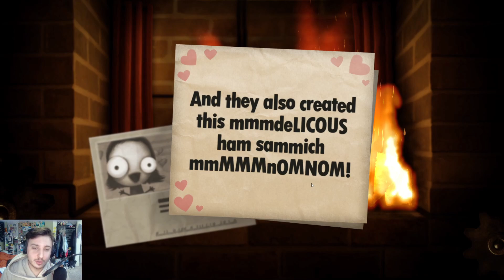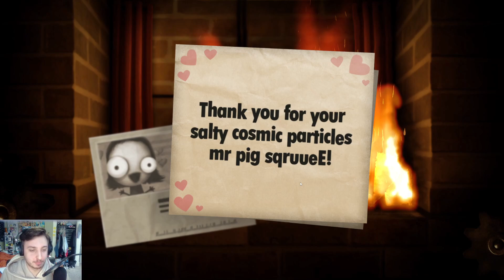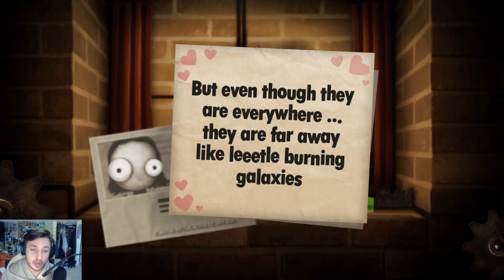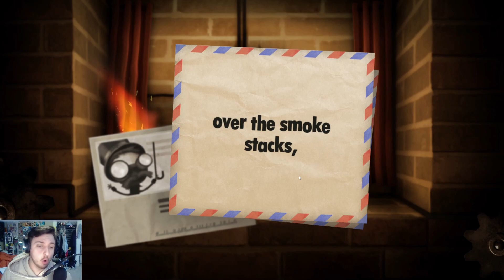On Fire With These Combos | Little Inferno [4]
Breaking the fourth wall with some of these combos proved to be even more fun than I could have hoped for. I hope you think so to!

You enjoyed it, right? right